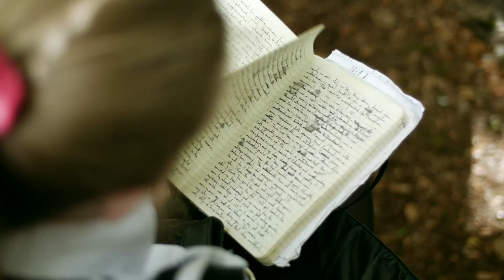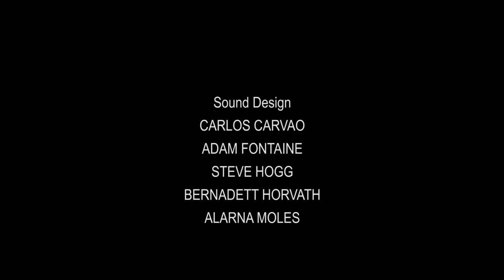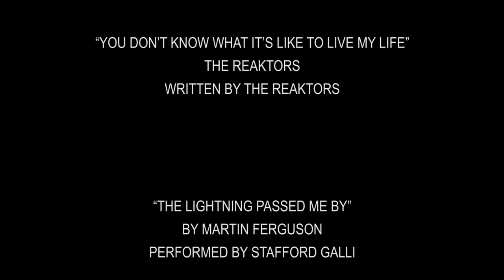War Stories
Three damaged teenagers from a children's home skip school and go for a walk in the countryside. They stumble upon a camp buried deep in the woods where they meet a homeless ex-serviceman. He challenges their attitudes and tries to make them see the folly of their ways. When they realise he is not who he seems and has a dark secret they feel tricked and betrayed. The tension rises and the story takes a dark turn.

The cast of the film are:

Lucas Bradshaw: Wes
Sophie Curd: Rachel
Lewis Pickles: Dan

 Our film crew were:

Sofy Bazzini: Camera
Carlos Carvao: Sound Mixer
Guy Dowsett: Composer
Adam Fontaine: Sound Design
Steve Hogg: Editor and Co-Producer
Bernadett Horvath: Sound Design
Alarna Moles: Sound Design
Louise Morrell: Art Director
Paul Ramshaw: Director and Co-Producer
Andy Wilkin: Director of Photography